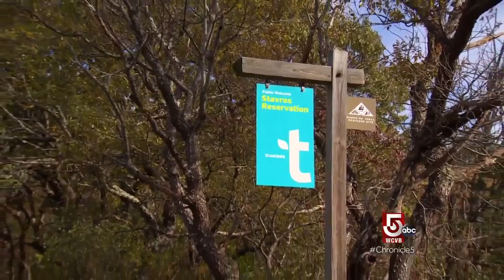Hikers on the move